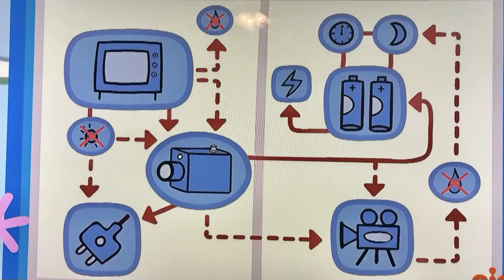Listen To Train Hit Steep Hill Where Other Trains Have Died! Short Line Cincinnati Eastern Railroad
Steep Curvy Hill With Heavy Rock Train Growling & Leaning Into The Curve!  This short line railroad is in Williamsburg, Ohio.  This is the Cincinnati Eastern Railroad CCET.  This is a rock train with some grain loads up front being pulled by 2 EMD GP15-1 locomotives.  Remember the video I posted recently with the heavy rock train that stalled next to me?  Check out that video son.  I have also seen Norfolk Southern trains stall on this hill.
  This train came from the eastern end of the line at Plum Run.  Hanson quarry ships stone from there to the load out at South Milford on Roundbottom Road.  There are a few more miles of active track past the quarry loading zone but it is only used for railcar storage and rarely gets a wheel rolled over it.  Guess who has videos of trains moving on that part of the line.  Yup, you're right.
  The grain comes from the grain elevator at Winchester.  This whole train is loaded and gives the geeps a good work out.  I noticed that  CCET has been using an end of train device on the rock trains.  The only other times that I see the EOT on their trains is when they run in poor visibility such as at night.  I do have a night train video of them that I filmed recently but have not posted yet.
What do you think about these locomotives?  Do you agree with me that they sound awesome when they are working hard?